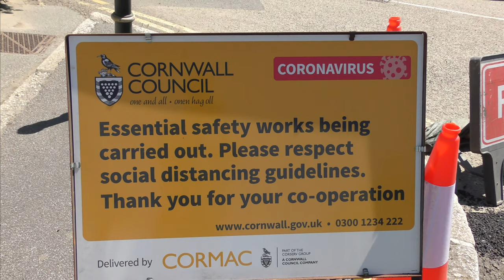COVID DAYS - THE LELANT WAR MEMORIAL & GARDEN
In May 2020 the residents of Lelant undertook some major maintenance of the village's war memorial garden. Previously unkempt and neglected, it is once more worthy of the heroes it honours. Thanks to all involved, your time and hard work is greatly appreciated.

Over 500 St IVES videos and here in more manageable chunks